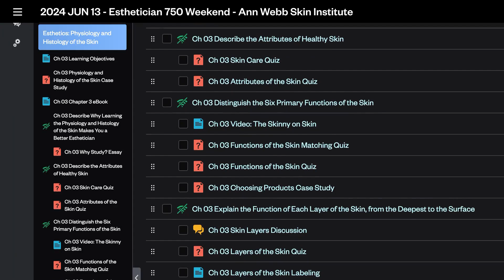Ann Webb Skin Institute Sneak Peak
AW Institute creates the best in Esthetics, Eye lash and Cosmetology!
AW INSTITUTE IS NOT INTENDED TO JUST CREATE GRADUATES, WE CREATE LEADERS, MEDICAL ESTHETICIANS, LASH EXPERTS AND COSMETOLOGY BOSSES!